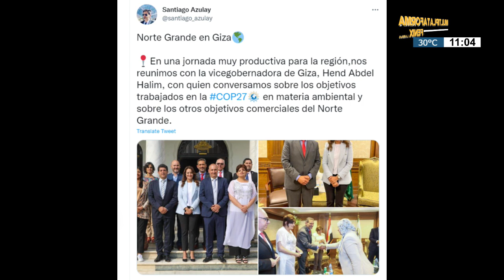El comentario del dia con Eduardo German